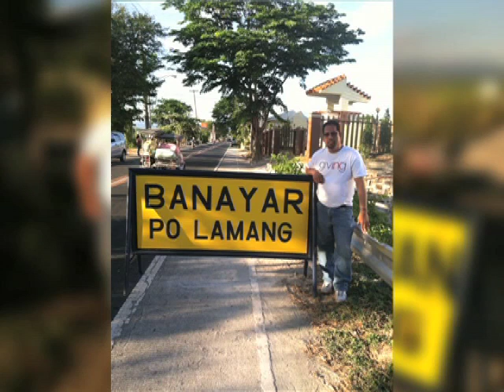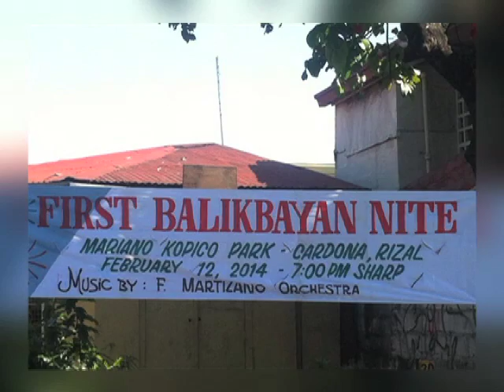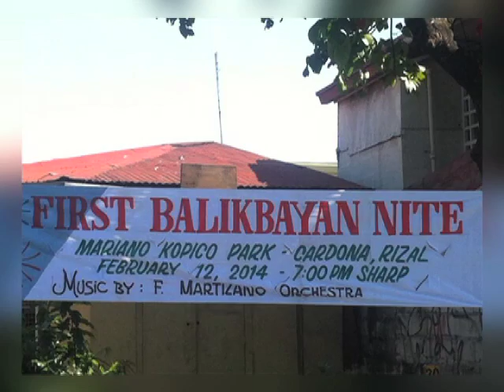NA AN2308 LP Cardona Club